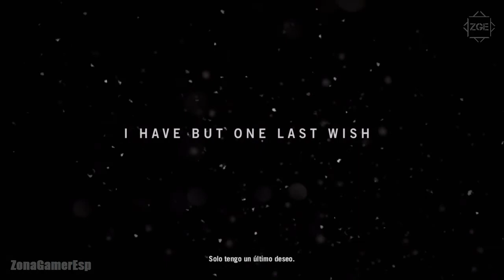FARCRY 4 [Parte 1] Gameplay en Español sin comentarios [720pHD]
Oculto en la recóndita cordillera del Himalaya se encuentra Kyrat, un país anclado en la tradición y la violencia. Eres Ajay Ghale. Viajarás a Kyrat para cumplir con el último deseo de tu madre, pero una vez allí te verás atrapado en una guerra civil desatada para acabar con el régimen opresivo del dictador Pagan Min. Explora y navega este gigantesco mundo de juego, en el que el peligro y los imprevistos acechan a la vuelta de cualquier esquina. Cada decisión que tomes aquí cuenta, y cada segundo es una historia. Bienvenido a Kyrat.

ـــــــــــــــــــــــــــــــــــــــــــــــــــــــــــــــــــــــــــــــــــــــــــــــــــــــــــــــــــــــــــــــ